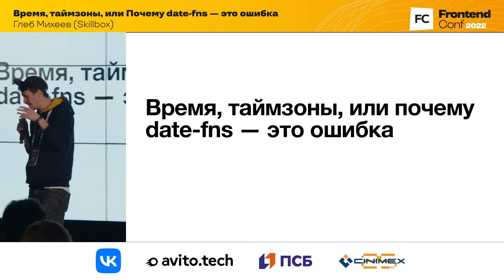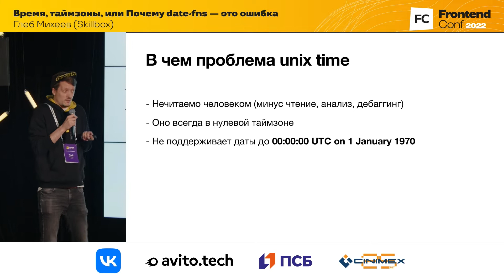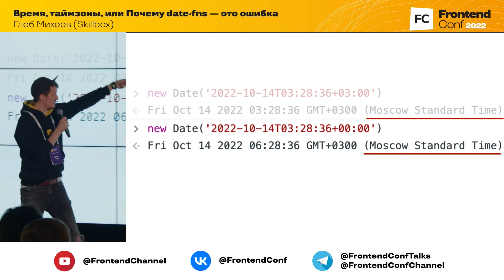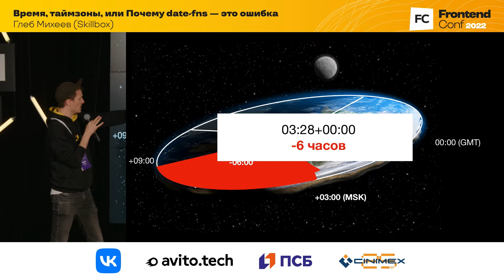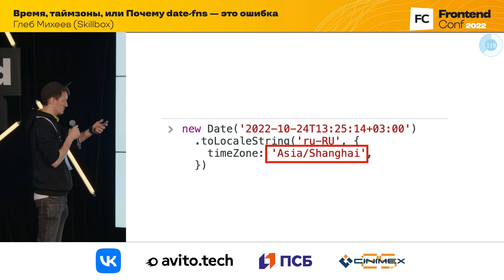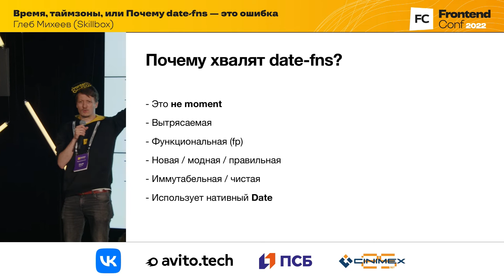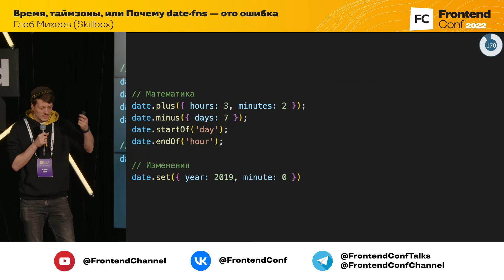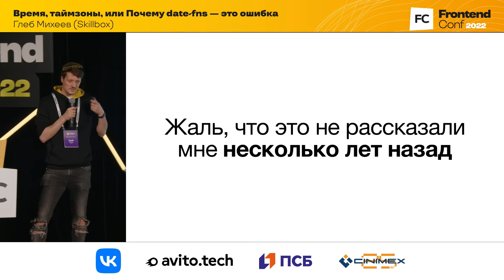Время, таймзоны, или Почему date-fns — это ошибка / Глеб Михеев (Skillbox)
FrontendConf 2022

Вроде время — это так просто! Но когда проект растет, ему приходится сталкиваться с интернационализацией и таймзонами, то оказывается, что там полно проблем.

Я расскажу, как смотреть на это, что такое таймзоны и почему использование популярной date-fns — большая ошибка.

Остановитесь, пока не поздно!